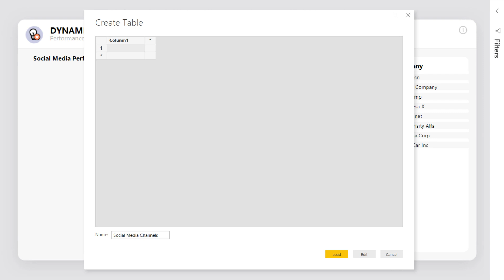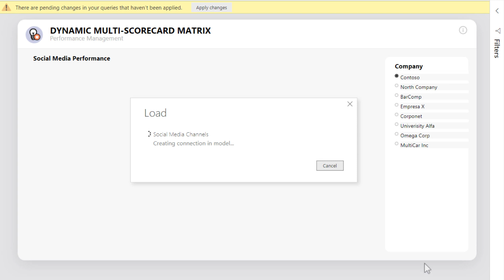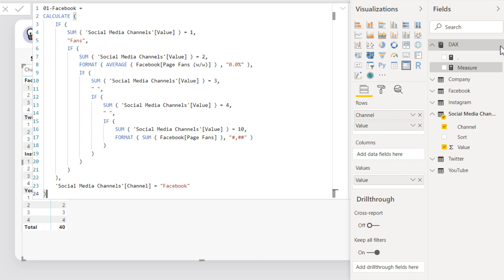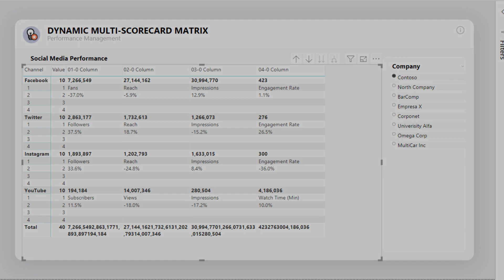Dynamic Multi-Scorecard Matrix (PART 2)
Power BI Desktop - TIPS & TRICKS